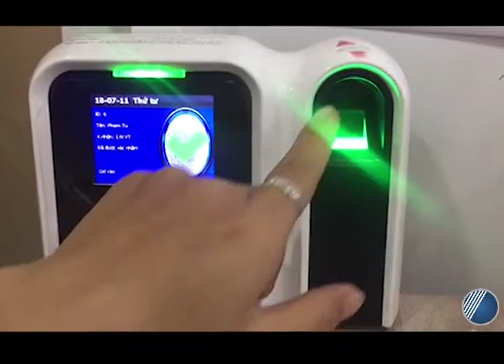Máy chấm công Bawoco T9 - Demo | Công Ty Thế Giới Mã Vạch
***Máy chấm công Bawoco T9 - Giải pháp hỗ trợ doanh nghiệp quản lý nhân sự hiệu quả
Màn hình LCD hiển thị rõ nét sinh động với nhiều icon bắt mắt
Bộ nhớ lưu trữ được hơn 500 dấu vân tay, 500 thẻ cảm ứng và password
Tốc độ quét nhanh chóng và chính xác trong lần quét đầu tiên
Máy hiển thị rõ hộ tên, mã số, ngày tháng và giờ check in
Âm thanh rõ nét, thanh không quá ồn
Chế độ cài đặt chuông báo giờ làm, tan ca, giải lao…
Kích thước (H x W x L): 50 x 144 x 195 cm